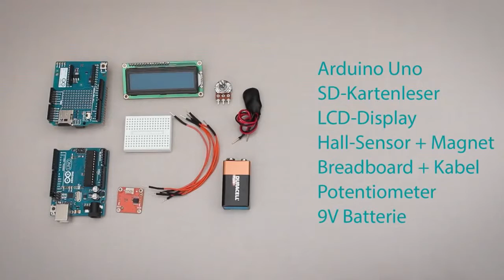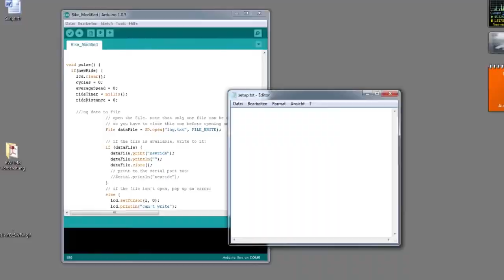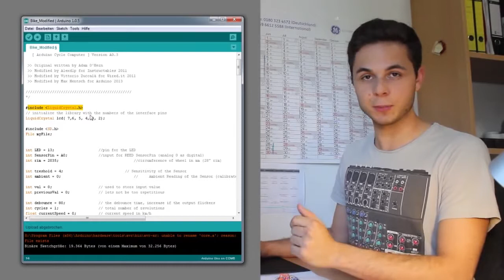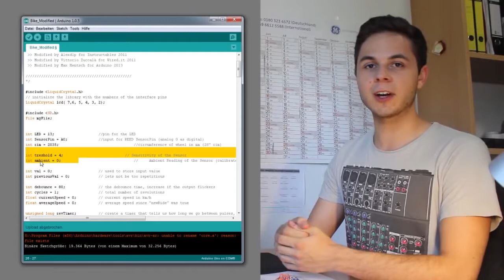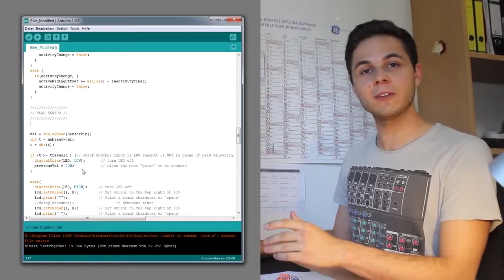best diy Bicycle Computer with Arduino Tutorial in German